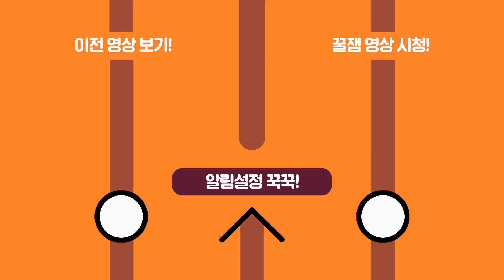나만보면 꼬시는 최솜이;;ㄷㄷ